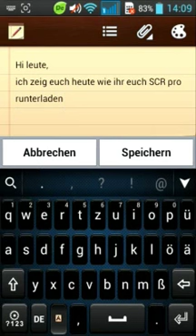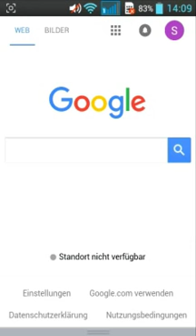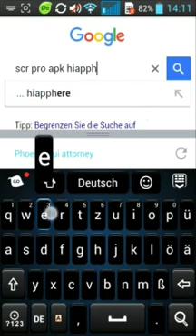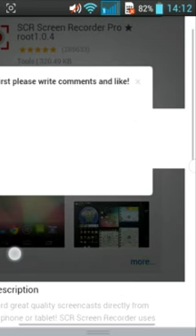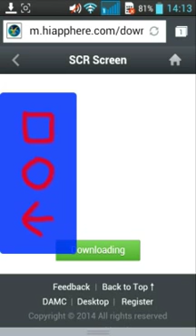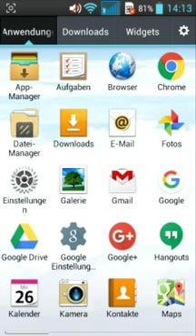SCR PRO apk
Diesen screenrecorder habe ich auch.